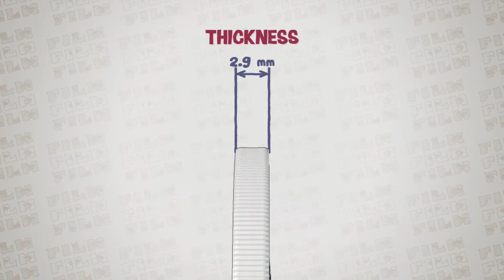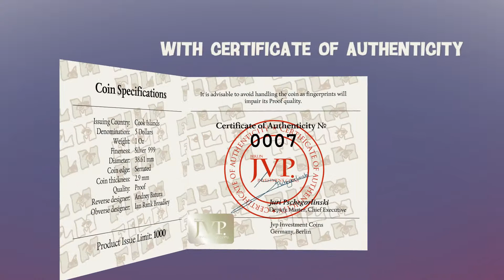Film Film Film Cook Islands 2013 Cartoon Soyuzmultfilm 1oz Proof Silver Coin